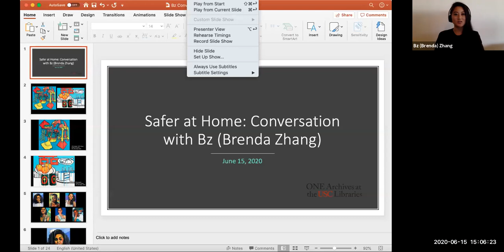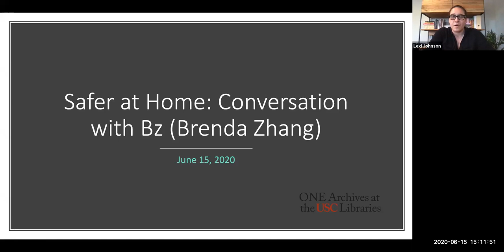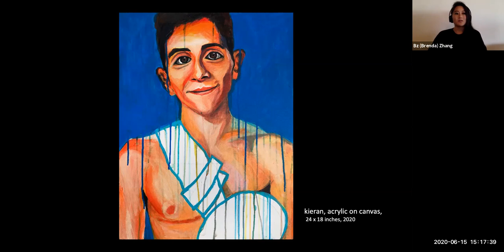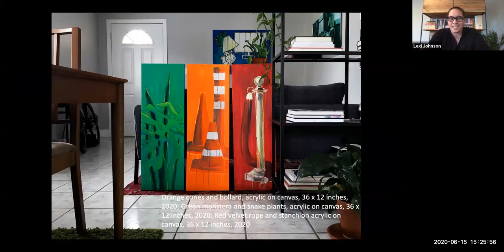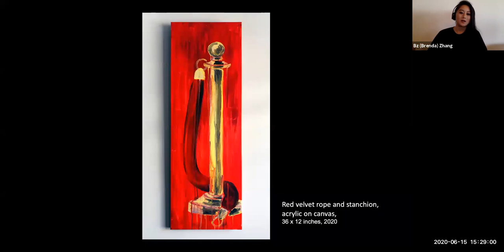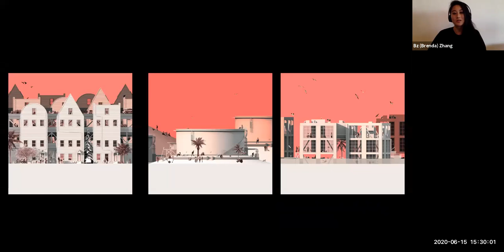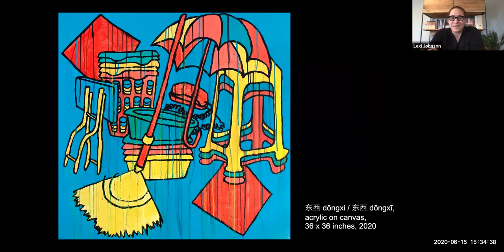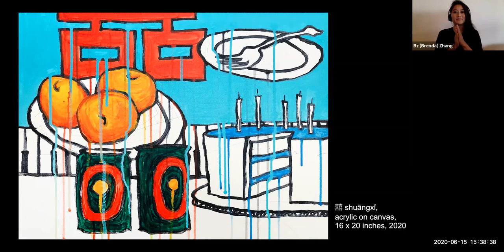Safer at Home: Conversation with Brenda Zhang (Bz)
This video is from a series of conversations with contemporary Los Angeles based artists as part of the online exhibition, Safer at Home. For this conversation on June 15, 2020, curator Alexis Bard Johnson spoke with artist Brenda Zhang (Bz) about their ongoing projects.